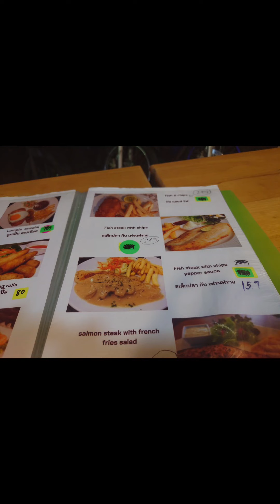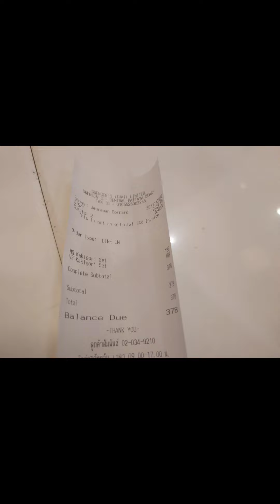dinner and dessert with my darling